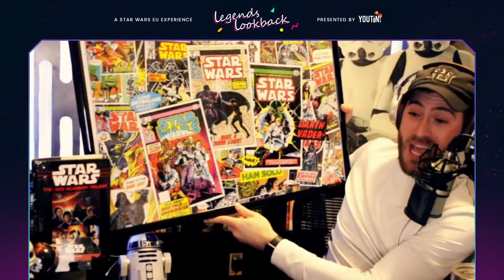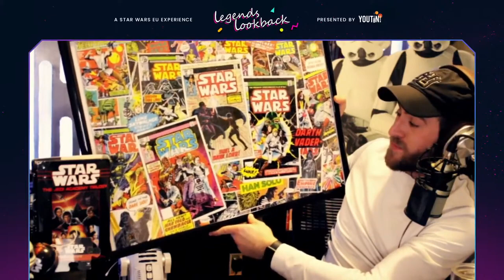Legends Lookback Ep 42: Jedi Academy Trilogy Roundtable Pt 2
In this week's episode, we’re joined by Youtini’s very own Nathan to continue our deep dive into Kevin J. Anderson’s Jedi Academy trilogy! As the first major story following the events of Timothy Zahn's Thrawn trilogy, the Jedi Academy trilogy tells the tale of Luke Skywalker as he works to rebuild the Jedi Order. Join along to find out what the crew thinks of this milestone entry into the Legends Expanded Universe!